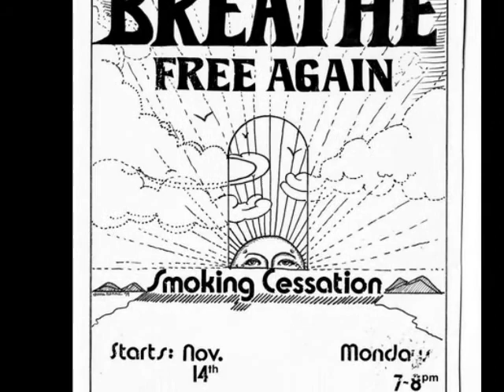Donna Hanna's Uber Art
illustrations, drawing, portarits, cartoons